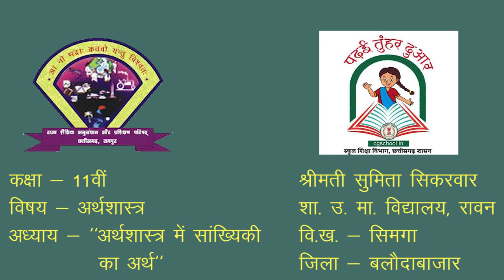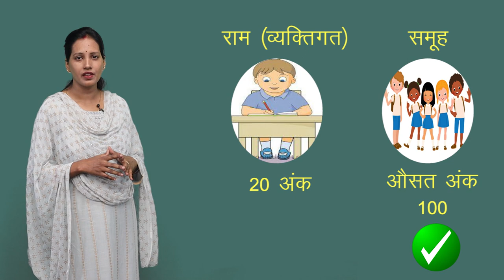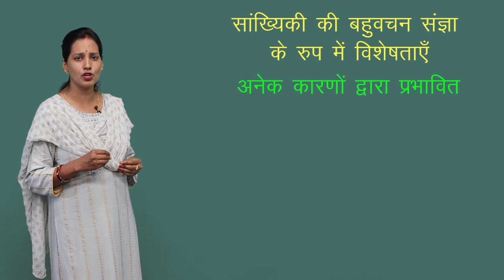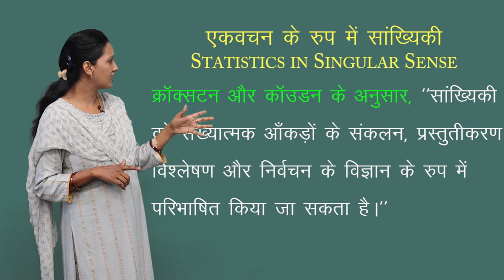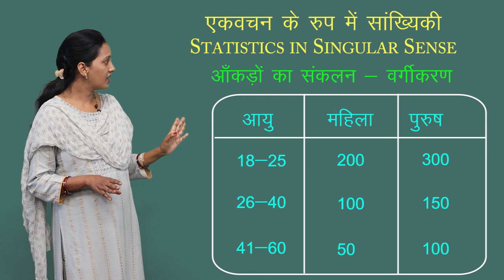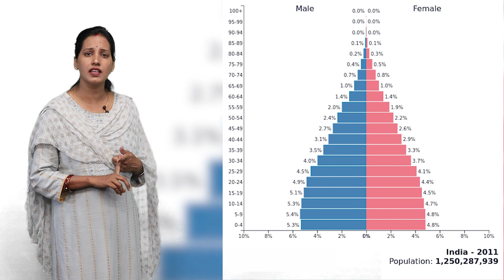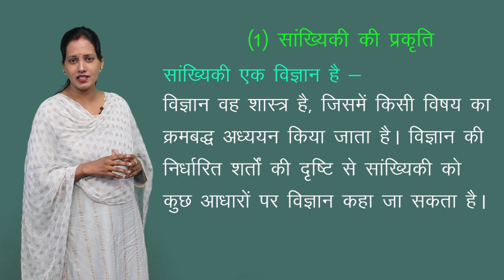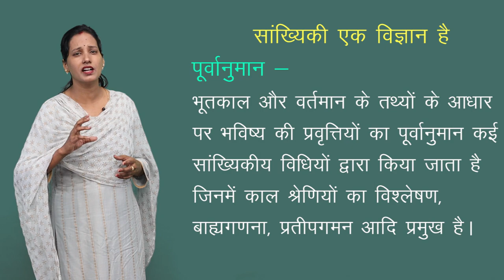CLASS 11th ECONOMICS | CHAPTER - MEANING , SCOPE AND IMPORTANCE OF STATISTICS IN ECONOMICS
CLASS 11th ECONOMICS | CHAPTER - अर्थशास्त्र में सांख्यिकी का अर्थ | 1